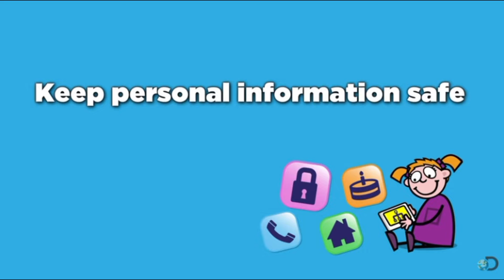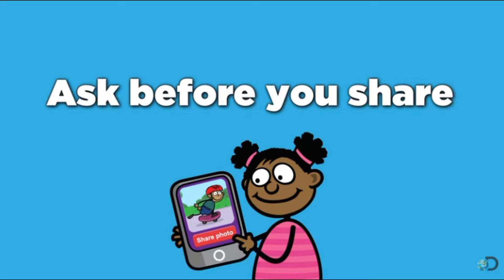The Amy Asks Show #8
Its episode 8 of the Amy Asks Show, this week Amy looks at the issue of online safety and gives her top tips to staying safe when surfing the net.